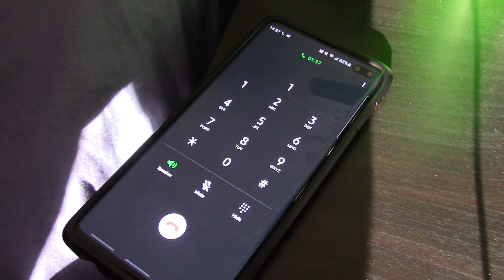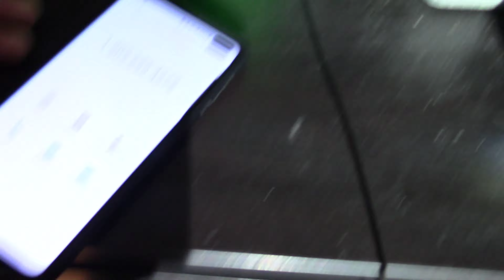i tried to do it again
tried to troll a scammer... and failed... again

Byte: @ApatheticDELL
DeviantArt: ApatheticDELL

Sub-Reddit: r/AKCreddit

Support AKC even further (Optional)

Bitcoin: 35s7yAttAxnZywZ8vs6WgyJKuY91uepk1p

Ethereum: 0xb9ae4efbe8e26c118ffc3300c698db120e204221